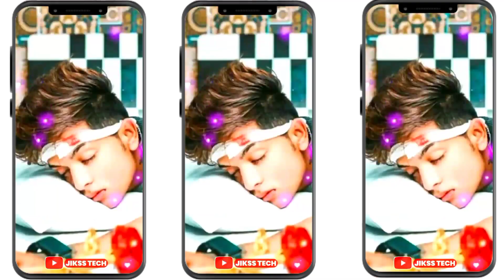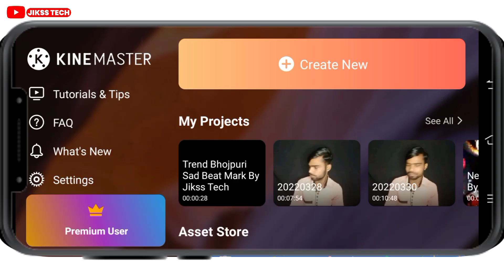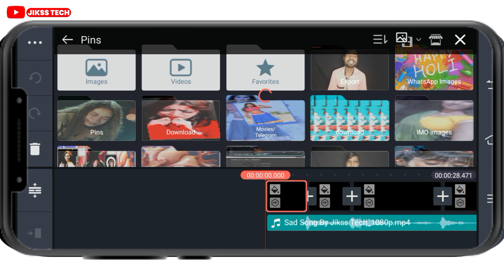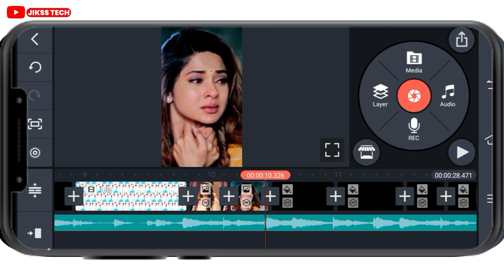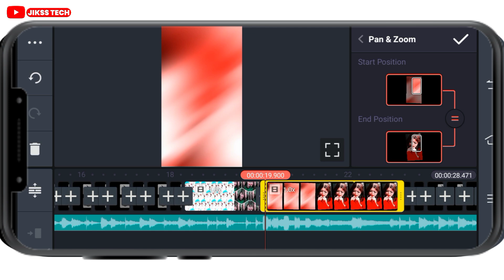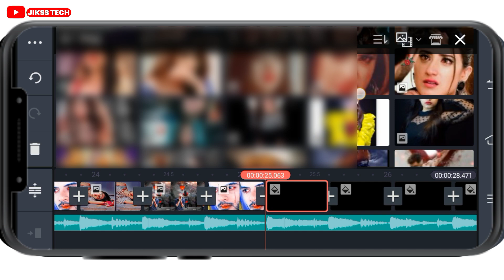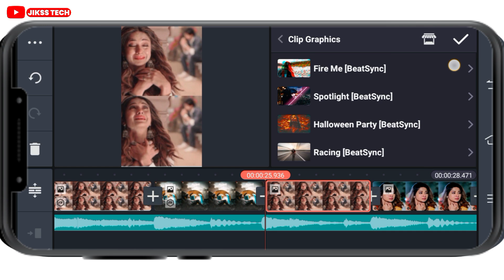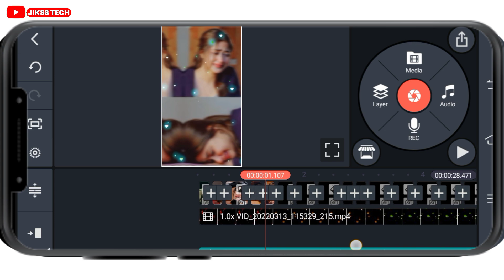Trending Bhojpuri Dj song status editing | kinemastet new video editing 2022 |dj status kaise banaye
Your Query
1. kinemaster se dj status kaise banaye
2. kinemaster editing
3. new trending whatsapp status
4. status video kaise banaye
5.full screen status video kaise banaye
6. kinemaster video editing new style 2021
7. kinemaster video editing 2021
8.  kinemaster video editing
9. kinemaster status editing
10. trending reels video editing
11. new trending whatsapp status editing in kinemaster
12 . kinemaster new editing
13 . kinemaster status video kaise banaye
14. kinemaster status video kaise banayenge
15. dj video status kaise banaye kinemaster

3. Instagram👉️
5. Twiter👉️

Like Button
Share Button